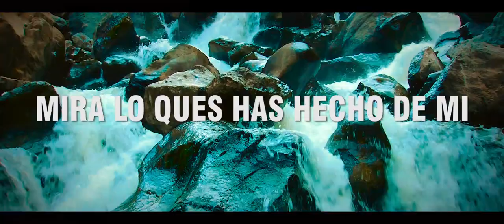Max Badany - Jugastes con mi Amor - Primicia 2020